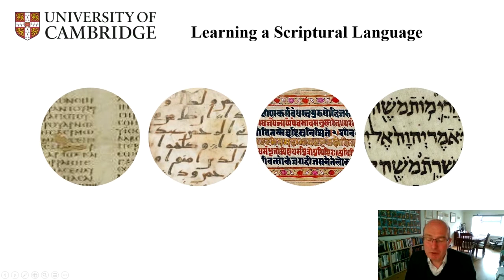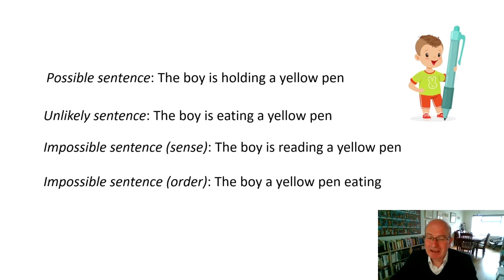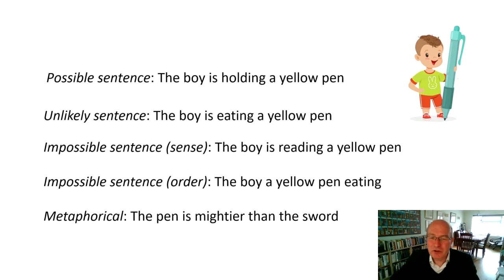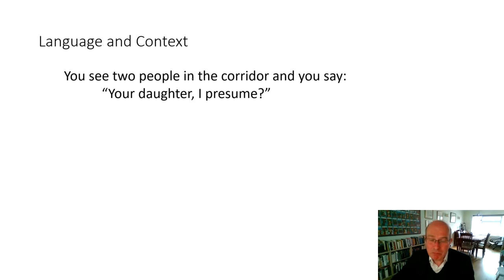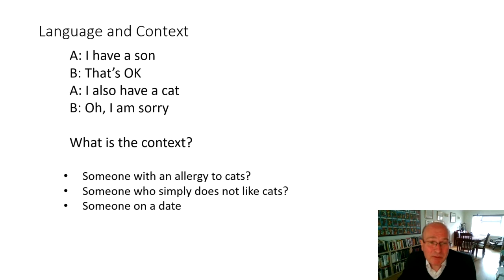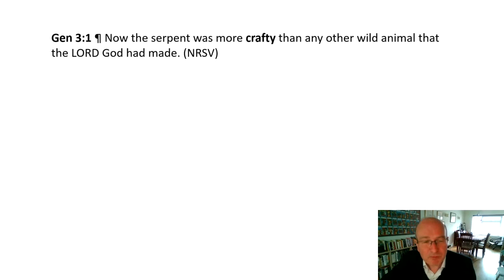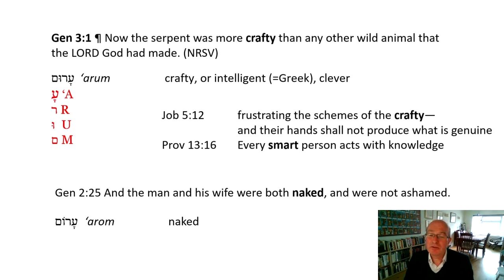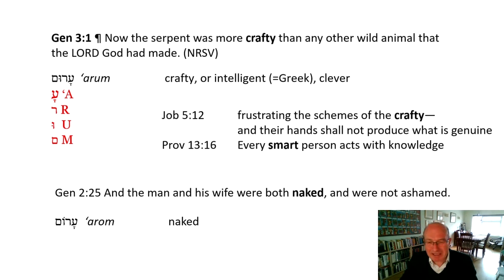Learning a scriptural language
Cambridge theology undergraduates study a scriptural language from scratch in their first year, choosing from Hebrew, New Testament Greek, Sanskrit or Qur'anic Arabic. Studying a scriptural language gives them a unique insight into ancient texts, with many students finding it the most rewarding and also challenging part of the course. Many of our students continue their language learning in their second and third years

This video is part of the 2021 Theology, Religion & Philosophy of Religion Open Day at the University of Cambridge.

To find out more about studying at Cambridge, visit our